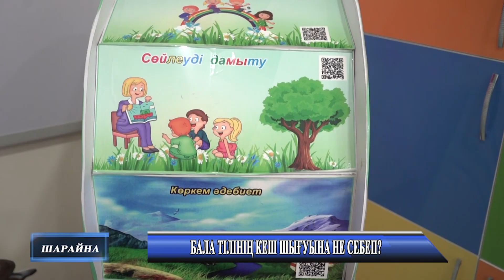БАЛА ТІЛІНІҢ КЕШ ШЫҒУЫНА НЕ СЕБЕП